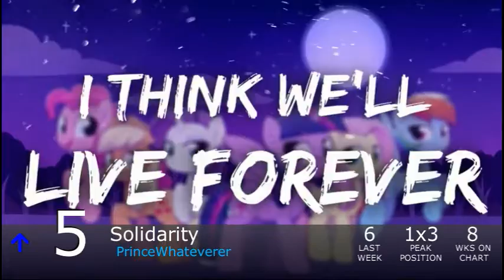Equestrian Trot 100 - 12/1/2018 (Week 1/53)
Biggest Jump: What The Hay / TPressleyJ (+52)
Biggest Fall: So Much More To Me / Agent Always Never Sometimes ft. AshleyH (-65)

Debuts:
Fall Away / Remember Falling (#100)
The Strange Forest / Zephysonas (#93)
Summer Kiss / Reverbrony (#65)
Celestial  / Scraton (#60)
Calm Of The Sky / Age of Vinyl & Hay Tea (#46)
True Beauty / Vylet Pony ft. Myles Vice (#42)
Better Than Ever / Wubcake (#40)
Keepsakes / Vylet Pony (#28)
The Empathy Herself / SDreamExplorerS (#27)
The Other Side / Wubcake (#25)
The True Gift Of Gifting / JoinedTheHerd (#22)
A Kirin Tale / Vylet Pony (#21)
Among The Brave / Reverbrony (#20)
Eternal Nightmare / Evgeniy Doctor (#19)
Follow You / Faulty & JoinedTheHerd (#15)
Chocolate Pudding / UndreamedPanic (#9)